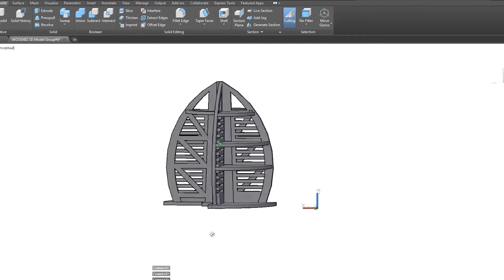Bachelor of Science in Wood Products Processing at UBC Faculty of Forestry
If you are innovative, like engineering and problem solving, the Bachelor of Science in Wood Products Processing is ideal for you. This award-winning program is a fusion of science, engineering and business.  Students gain a comprehensive understanding of wood science, business, and advanced manufacturing operations. They also develop essential transferable skills such as problem-solving, communication, leadership, and teamwork.  Students can choose to complement their science degree with a Minor in Commerce.

Co-op is another exciting option that integrates career-related experience into their academic studies. The program was developed in direct response to the demand for university graduates qualified to become the leaders of tomorrow in the wood products sector.  The extensive facilities of the Centre for Advanced Wood Processing—Canada’s national centre of excellence for wood products—support the delivery of this unique program by UBC’s Department of Wood Science. Proud Winner of the Yves Landry Foundation Award for the Most Innovative Manufacturing Technology Program at the University Level and the Alfred Scow Award for Outstanding Contributions to the Student Experience and Learning Environment at the University of British Columbia.

Time Stamps
0:00 - Bachelor of Science in Wood Products Processing
0:15 - Exposure to State-of-the-art Wood Technology
0:23 - Benefits of the UBC Forestry Co-op Program Option
0:46 - Gaining Industry Experience from our Expert Faculty